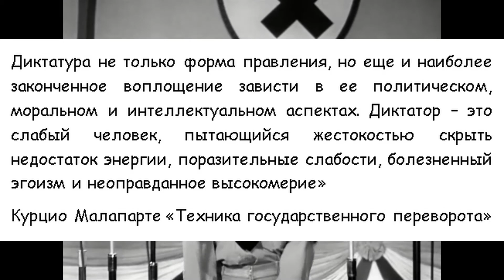Фильм Чаплина про убожество диктатуры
💥Великий диктатор - стеб Чаплина над Гитлером!
💥После выхода этого фильма, Гитлер захотел лично расстрелять Чаплина!
💥После просмотра этого фильма Вы поймете, что любая диктатура - это убожество!